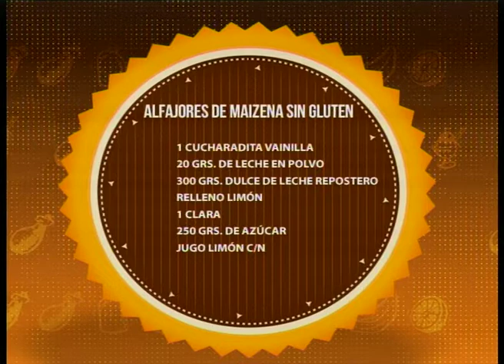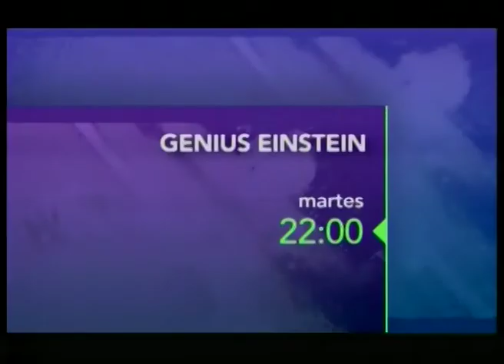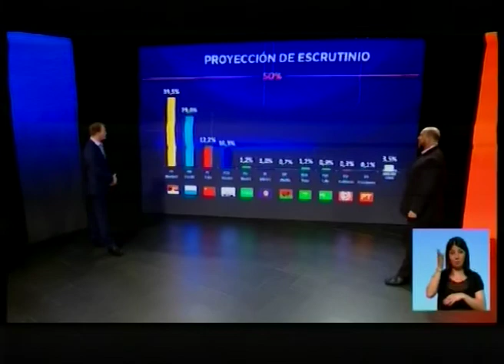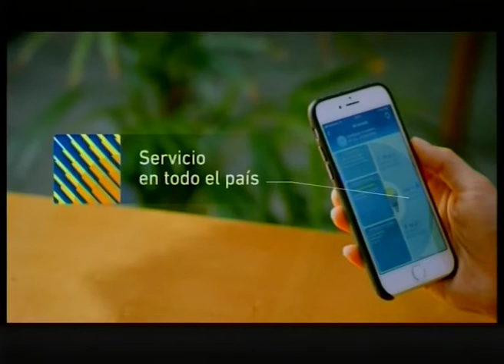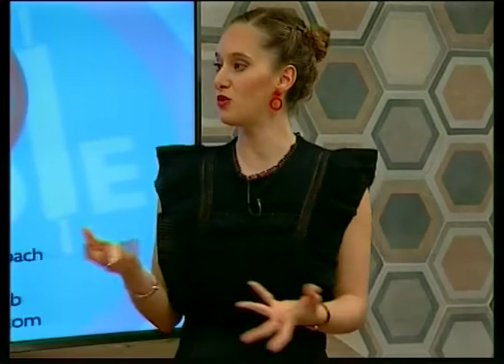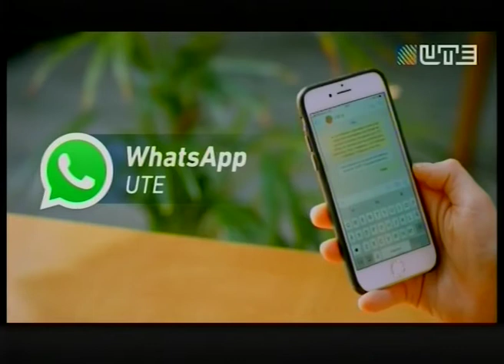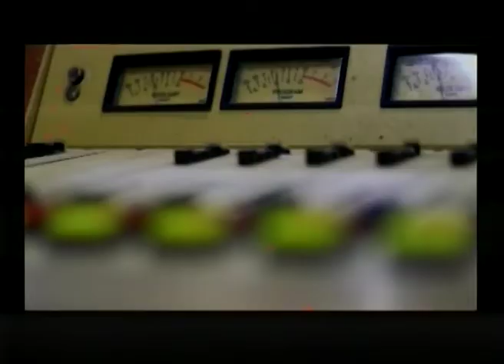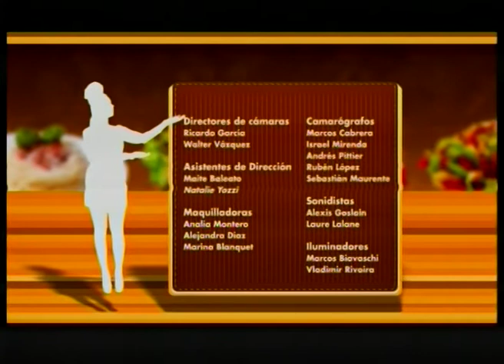Cocineros Uruguayos programa completo 28 11 19 con Claudia García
Este jueves nos acompañó Claudia García en la cocina!!
Un placer hablar con ella sobre los alimentos y el amor que le ponemos para que quede delicioso.

Conducción: @patiwolf Invitada: @claudiagarcia2604

Receta by @pauestelamch
Alfajores de maizena sin gluten

INGREDIENTES:
200 grs. de almidón de maíz, tipo maizena 1 cucharadita de royal
1/2 cucharadita de sal
100 grs. de premezcla
100 grs. de manteca
80 grs. de azúcar impalpable
3 yemas
1 cucharadita vainilla
20 grs. de leche en polvo
300 grs. Dulce de leche repostero Relleno limón
1 clara
250 grs. de azúcar
Jugo limón c/n

Para ver el desarrollo de su receta y sus tips, puedes ingresar a

Bazar: Be-eme
Verduras: Country Fruit - Proveedor de Frutas y Verduras Mobiliario de cocina: Acher Mesada: Marmolería Anibal Abbate
Iluminación: Electric Cur

Fotografía: Lu Zabala
Producción: Marketina